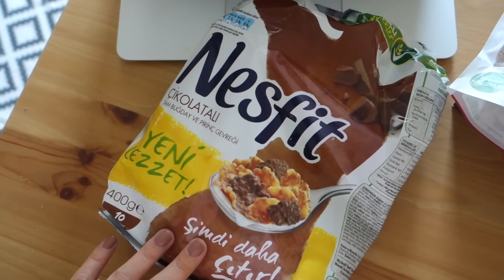MAKYAJ MALZEMELERİM SEVGİLİMİ ŞOKA UĞRATTI!!!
Selam,

Tamamen BİZ bir hafta sonu...